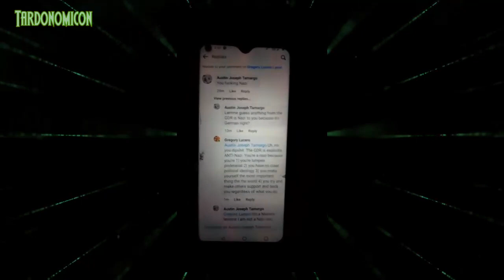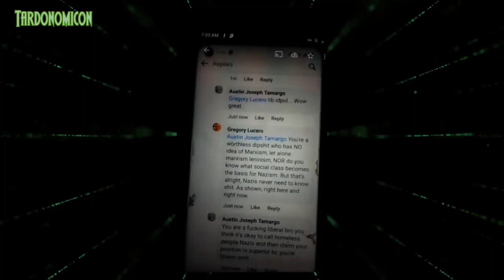2024 01 11 1 Are Homeless people Nazis